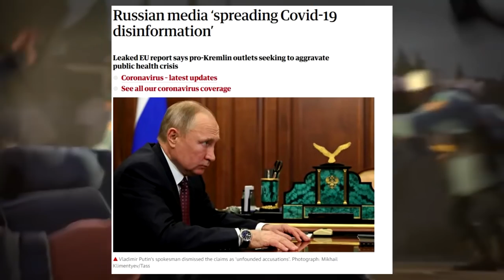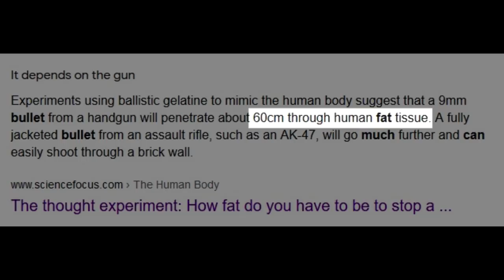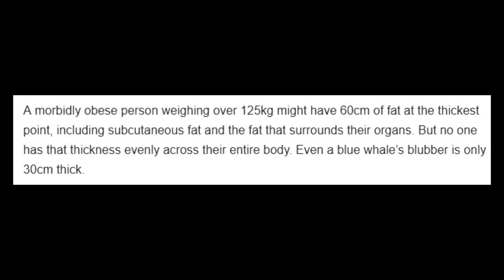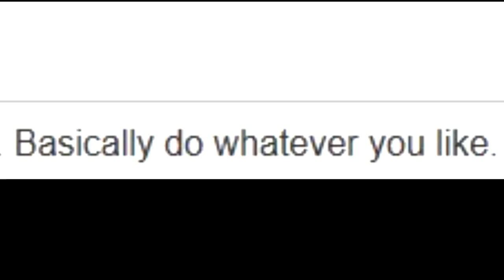Is The Heavy Really Bulletproof? (TF2)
today we go on a tf2 quest to discover whether or not the heavy was lying when he says "hahaha i am bulletproof"

no idea what this video is either. dont worry.

★Donator+'s:/Patrons★
RNG smiles
Byte My ASCII
Felix -Gaming-
Manic The Flareon
Pie
Robi_
♫Credits♫
My channel artist (eg stream mascot):
TinyComrade:

☻More:☻

Let me know if I missed anything thing in the description :¬)
If you are reading this type "TF2 APES" in the comments